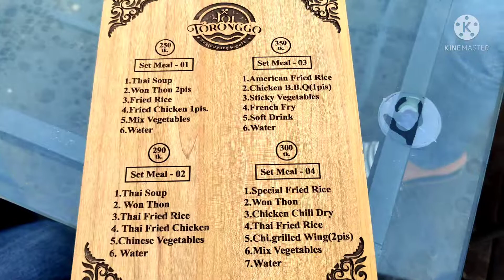নারায়ণগঞ্জের কাইক্কারটেক হাটে ঘুরাঘুরি ও এক কেজি ওজনের পুতা মিষ্টি দেখলাম।